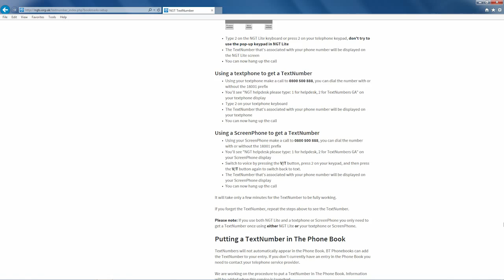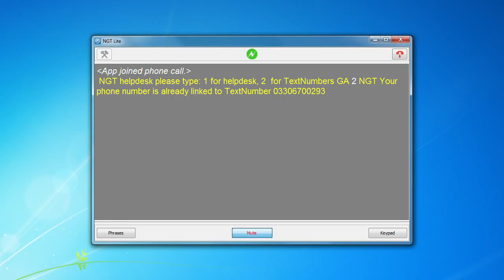NGT Lite – Using a TextNumber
Video instructions for linking a TextNumber to your phone number so that people calling you through the Next Generation Text Service in the UK don’t need to use the 18002 prefix.